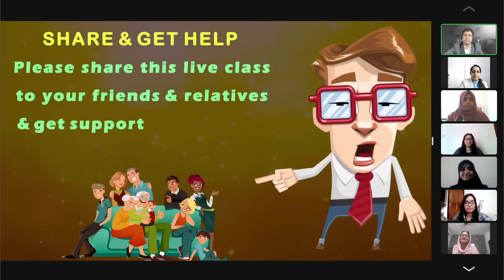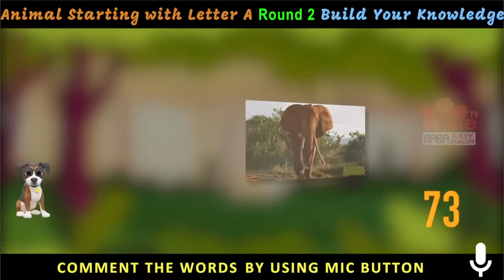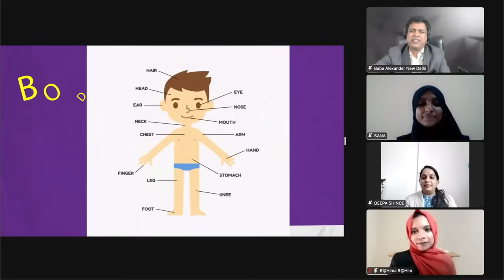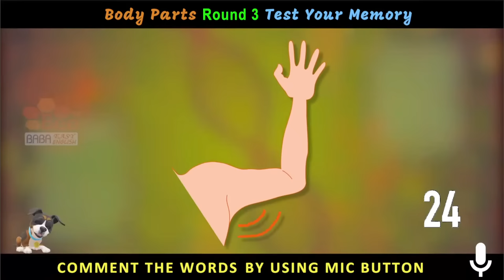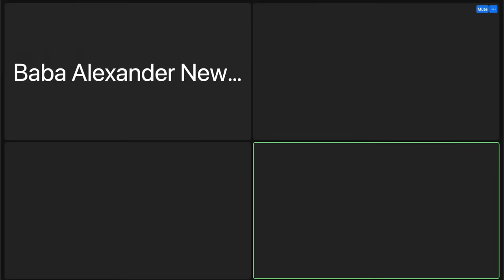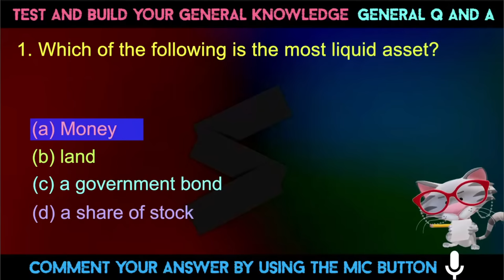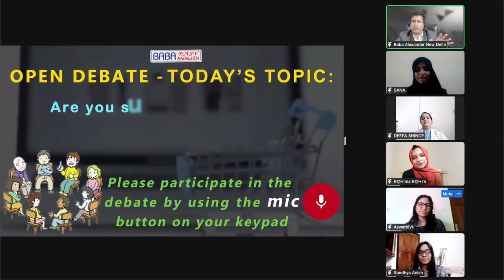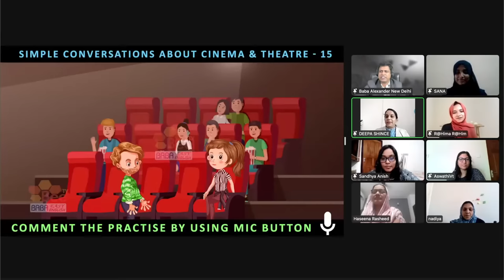FREE PRACTICAL SPOKEN ENGLISH, GENERAL KNOWLEDGE, JOB INTERVIEW, PUBLIC SPEAKING & OTHER SKILLS 2022